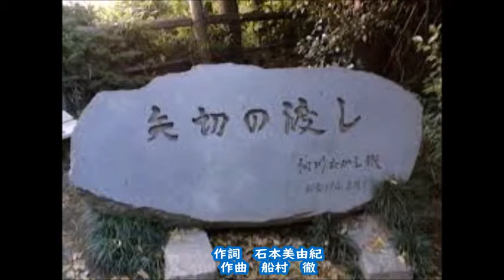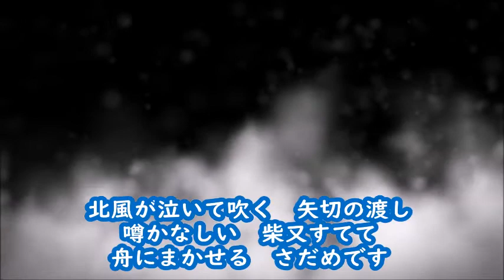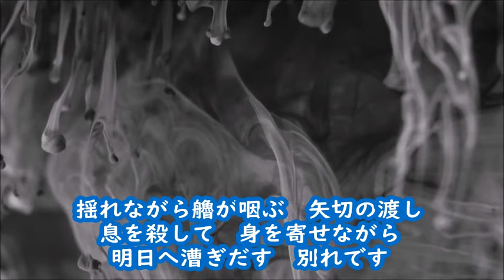細川たかし 矢切の渡し カラオケ ‹歌詞入り›